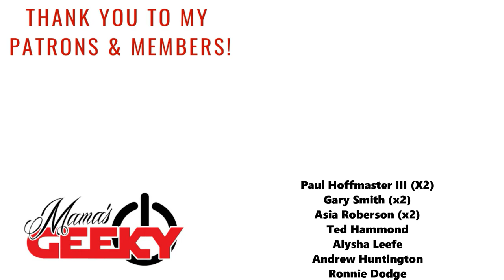INTERVIEW: Netflix's Dogs & Cat People Creator Glen Zipper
Netflix's Dogs Season One was such a hit, that Season Two is now on it's way -- but that is not all! Cat People will be coming to Netflix the same day, July 7th! These are two great docuseries shows that show that unbreakable bond between pet and owner. I hope you enjoy this interview with the Creator and Executive Producer, Glen Zipper!

Tessa Smith
Mama's Geeky